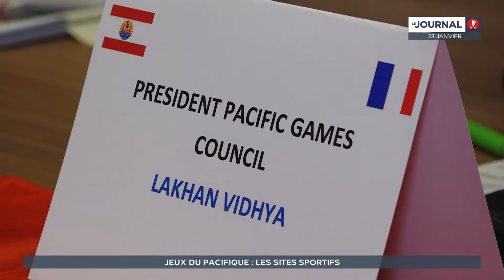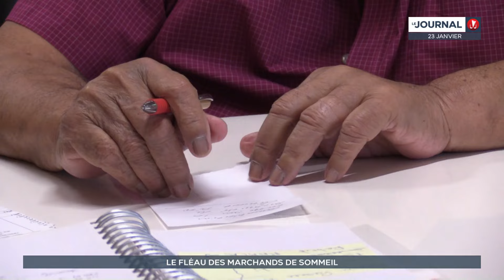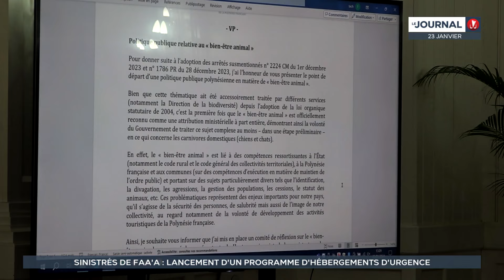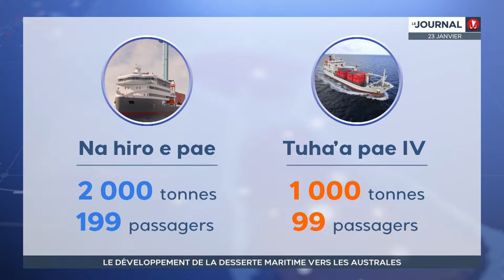Le journal du 23 janvier 2024